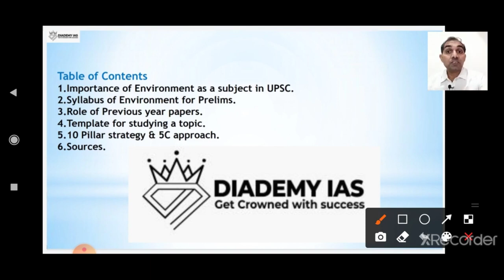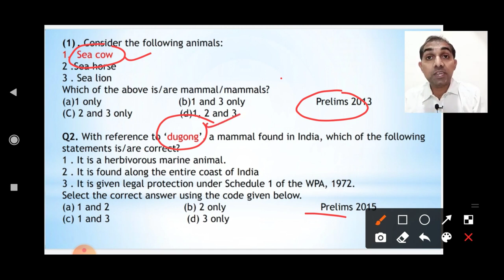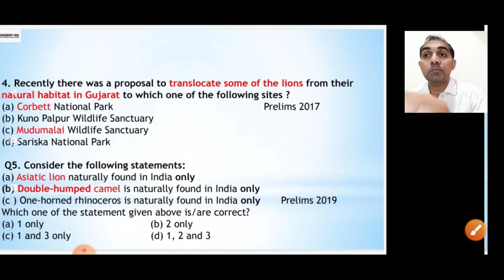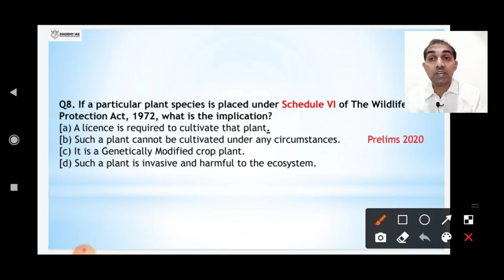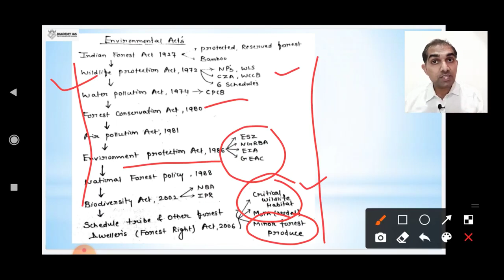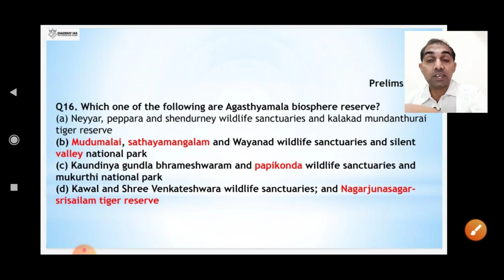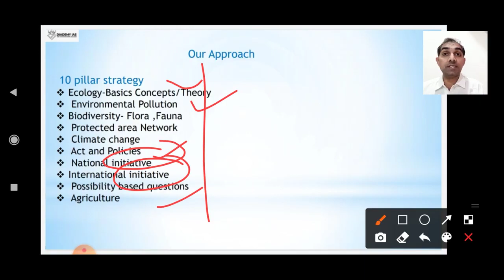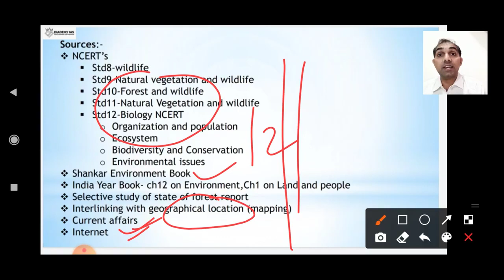A Complete Environment Guide for UPSC Prelims 2021 | Environment Preparation Strategy | UPSC IAS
Topic: Environment
Table Of Contents:-
1.Importance of Environment as a subject in UPSC
2.Syllabus of Environment for Prelims.
3.Role of Previous year Papers.
4.Template for studying a topic.
5.10 Pillar strategy & 5C approach.
6. Sources.